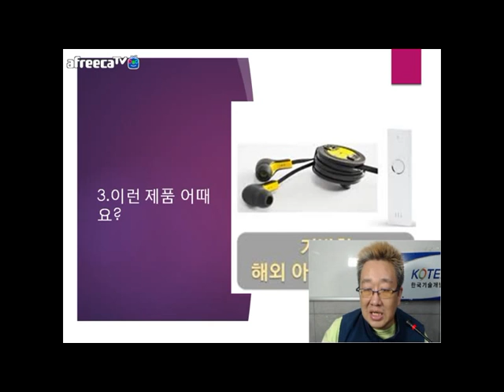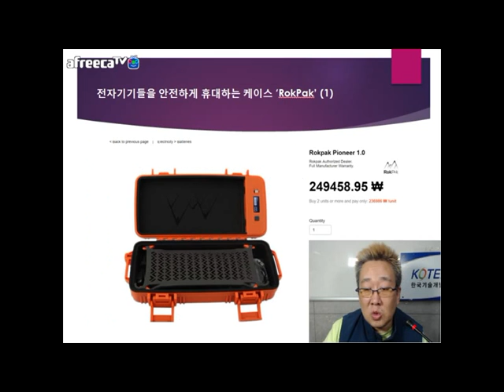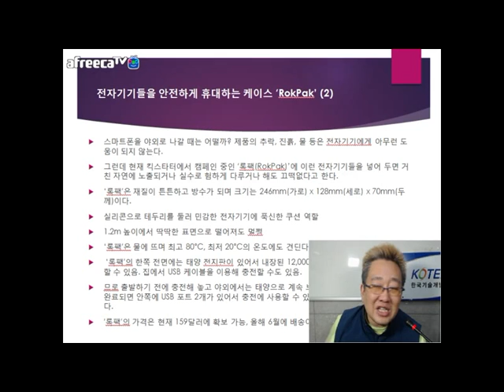[KOTERA TV] 금주의 추천제품소개_록팩 (170711)